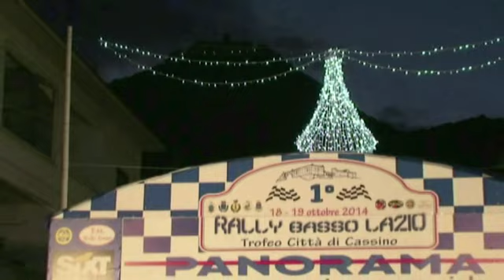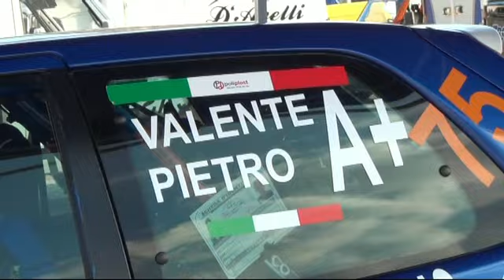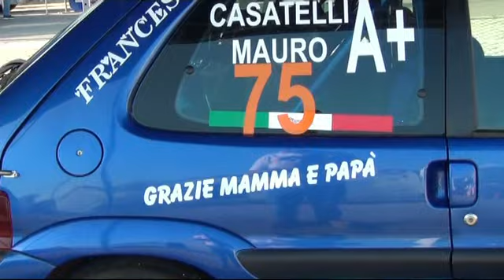ESTERNE VALENTE-CASATELLI RALLY BASSO LAZIO 2014